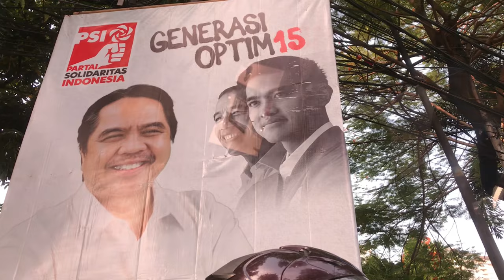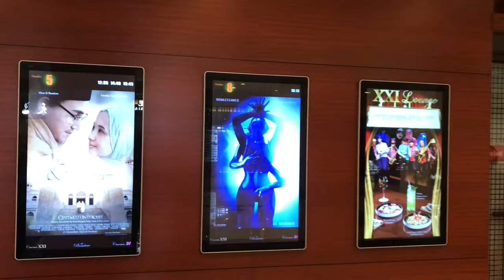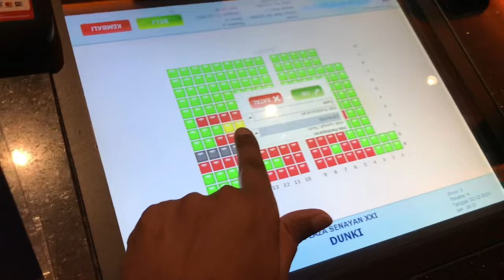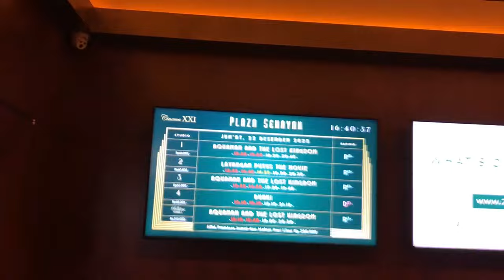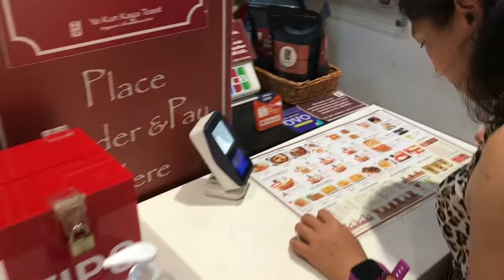Dunki movie in jakarta Indonesia 🇮🇩 | Dunki Movie Review | Shah Rukh Khan | Dunki full Movie